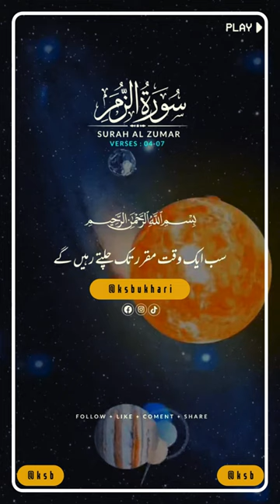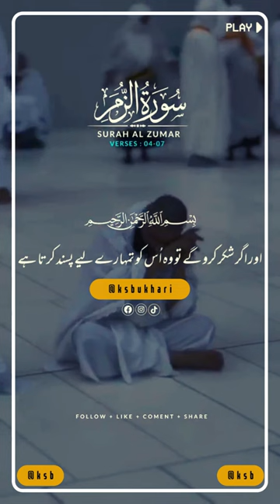Surah Al Zumar Verse # 04-07 - No copyright Shots | Free Footage